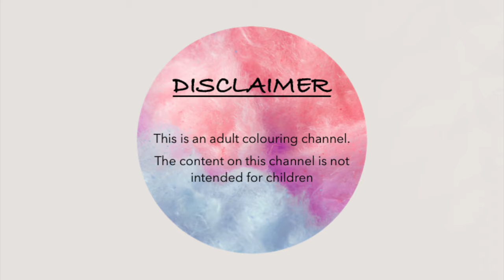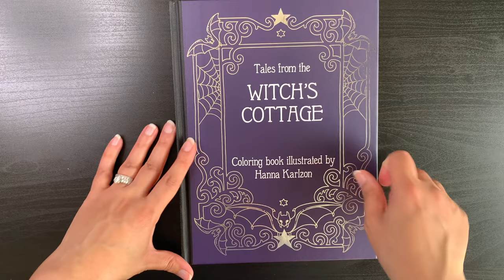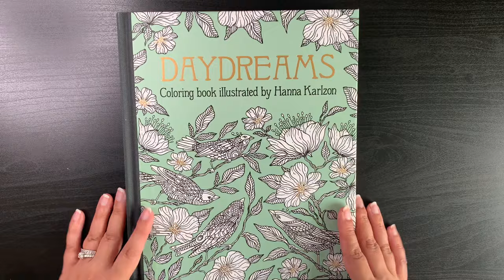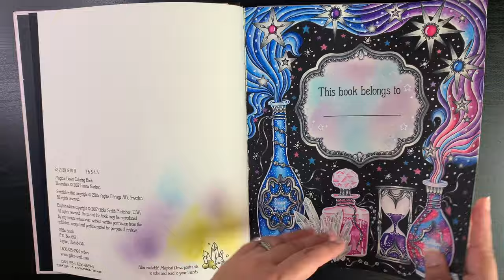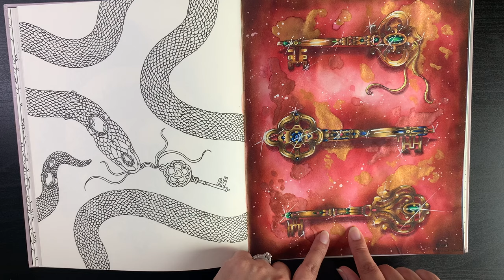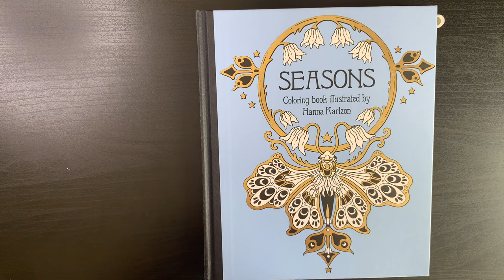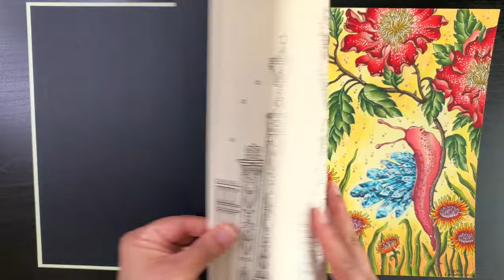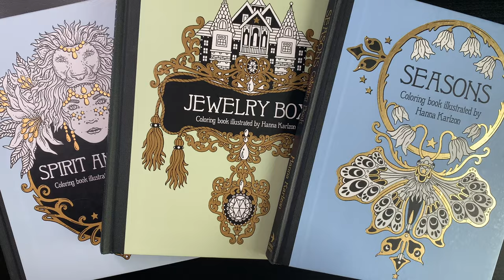COMPLETED COLOURING PAGES 2024| HANNA KARLZON BOOKS | ADULT COLOURING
Hi Guys!

On this video, I will share with you all my completed colouring pages since I started adult colouring, in Hanna Karlzon books. Some very early colouring and another of my favourite artists!

Happy colouring!